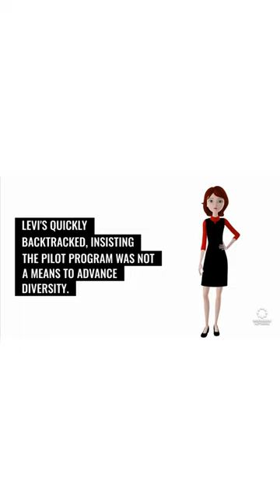Meta Updates its Avatars with New Body Shapes, Hair, and Clothing.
👀 And visit Anina's website to learn more about her Anina.net